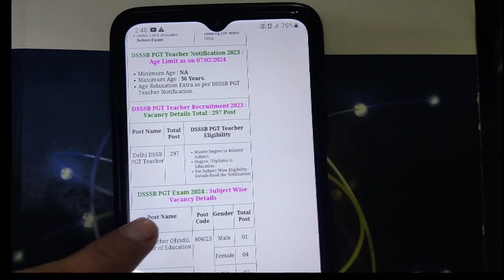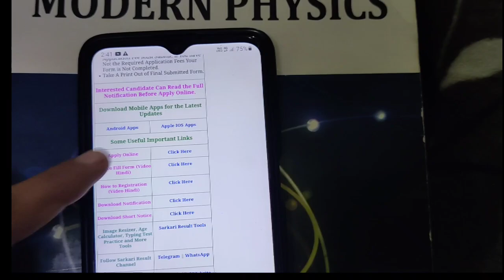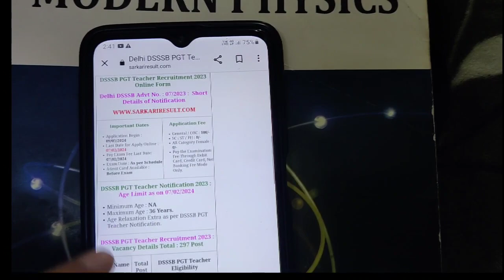DSSSB PGT Teacher vacancy 2024|| DSSSB application form|| Latest DSSSB vacancy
dsssb prt new vacancy 2024
dsssb jail warder vacancy 2024
 dsssb prt vacancy 2024 kab tak aayega